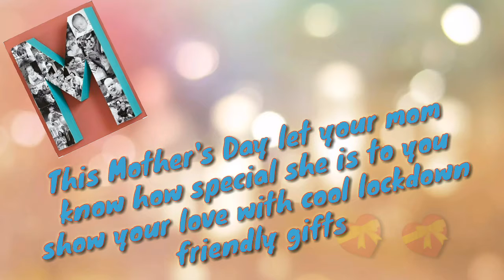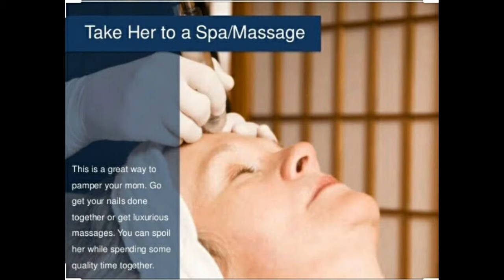Happy Mother's Day 2020|Ideas to Surprise Mom during Lockdown|Mother's day Watsapp Status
💫Big Hi to all my viewers😍

💫Hope u all are in best of your spirit

💫 The products which I show or Review on my channel are the product which I generally use.. No one has forced me to push product on any one. I only recommend products based on my personal experience

💫I am not a Licensed professional or medical practitioner .information provided on this channel is for general purpose and should not be considered as professional advice

💫So always make sure you consult your professional in case you need help

ibcorner(Isha Bhalla )